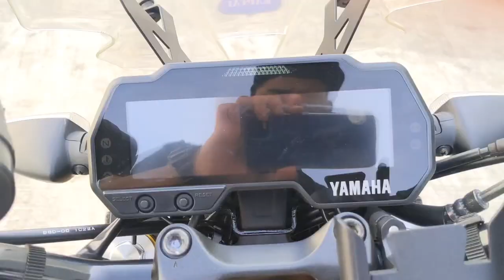Yamaha Mt 15 2022 touring style- MALAYSIA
- SPLASH GUARD YAMAHA R15 V3 / MT15
-Waterproof 12V-24V Motorcycle Dual USB Charger Cigarette
-REALZION 2pcs MT15 2020 METER Gauge Protector panel film Screen
- yamaha Waterproof Cellphone Holder Motorcycle Motorbike Phone
-ENGINE GUARD / CRASH BAR / FRAME SLIDER PROTOTECTION 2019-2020 YAMAHA MT15
-TANK PAD YAMAHA HONDA KAWASAKI MT15 MT25 R15
-Coolant Net Yamaha MT15 2020 Accessories Radiator Cover